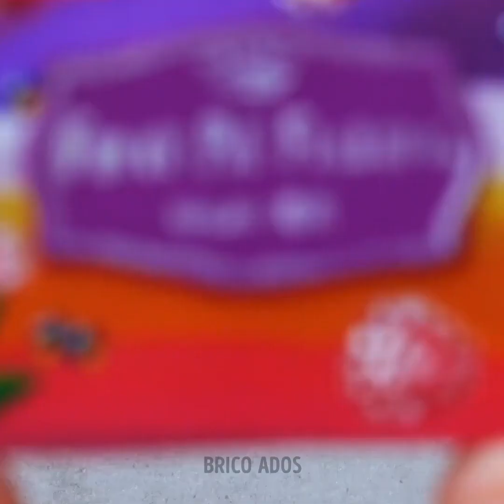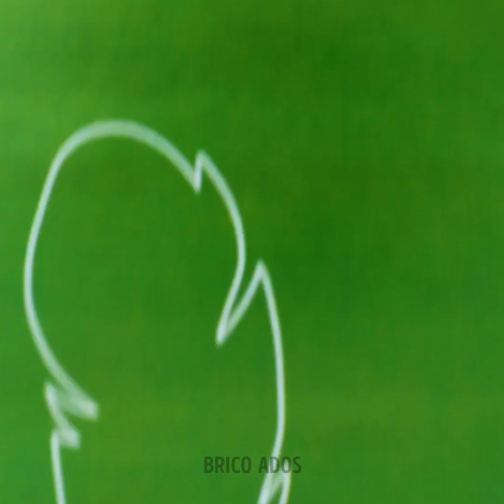IDÉES DIY MIGNONNES AVEC DE L'ARGILE POLYMÈRE POUR N'IMPORTE QUEL USAGE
Horodatage :
02:59 Bague faite maison
03:26 Idée pour un vase à fleurs
03:43 Boucles d'oreilles DIY
03:58 Palette miniature de fards à paupières